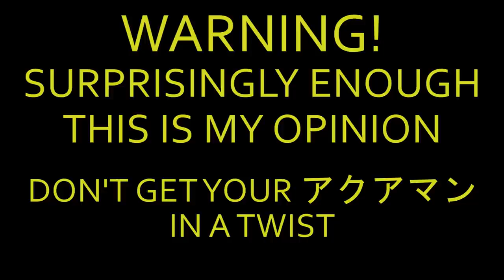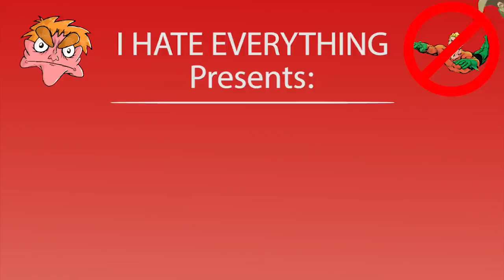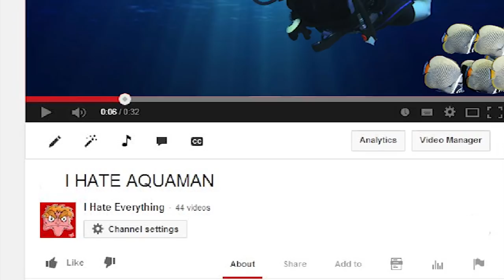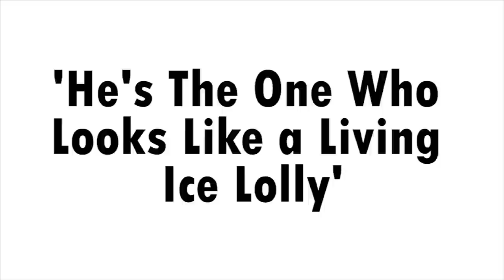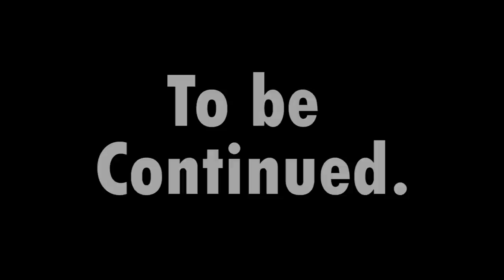I HATE AQUAMAN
Why didn't I make this sooner?

CREDITS